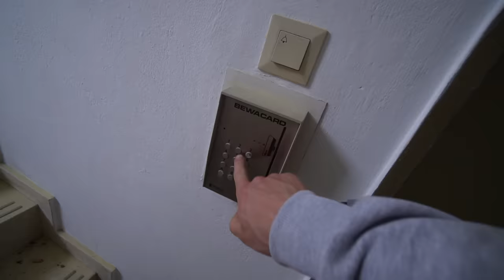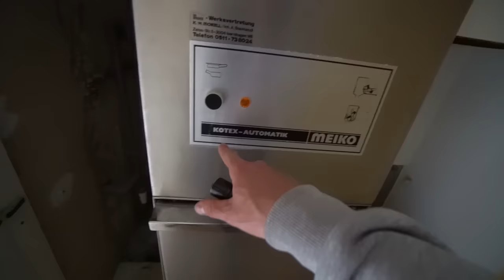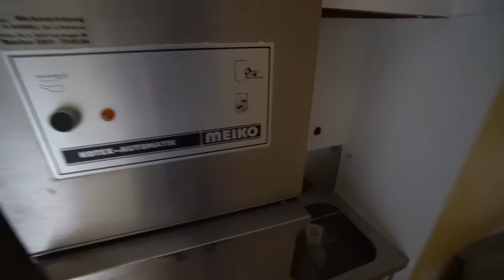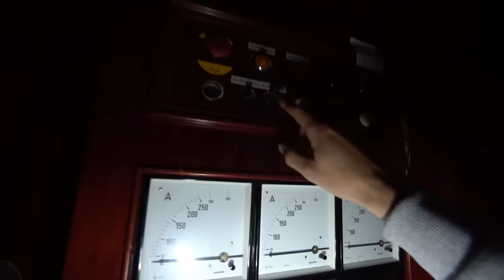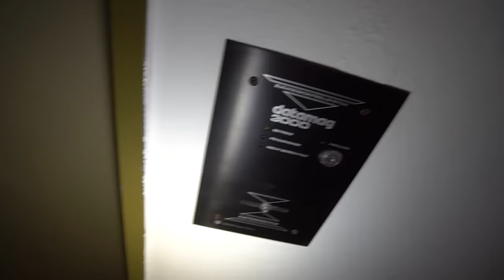VERLASSENE 10 MILLIONEN € LUXUS VILLA GEFUNDEN! + PRIVATKLINIK!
⚠️mein neuer "ZWEITKANAL"

👕Meine neuen Klamotten findest du ab jetzt unter diesem LINK! *Alle Textilien sind Fair hergestellt und aus sowohl Biobaumwolle als auch recyceltem Polyester.

🔛☑️WERBUNG☑️🔛
          -Vorhanden!-
🔚☑️WERBUNG☑️🔚
⚡Sozial Media⚡

🐻Meine Ausrüstung🐻

►Kamera Equipment

Objektive
*Weitwinkel 10-18mm
*Festbrennweite 35mm
*Kit Obektiv 16-55mm

Stative
*Z Grip

Mikrofone
*Hauptmikrofon (Kamera)

Weiteres Zubehör
*Externer Bildschirm
*Akkus Sony a6300

►Bekleidung

*Taktische Hose
*Taktische Jacke
*Taktische Schuhe
*Taktische Handschuhe

*An allen Links mit einem Sternchen verdiene ich eine kleine Provision wenn du das Produkt über meinen Link kaufst.

❗WICHTIGE DATEN❗

►Schnittzeit: 7 Stunden
►Drehzeit: 2 Stunden
►Standort: geheim
 🎵Musik🎵

Musik zum Film:
Videos nutzen!